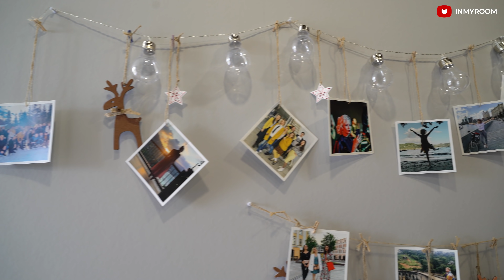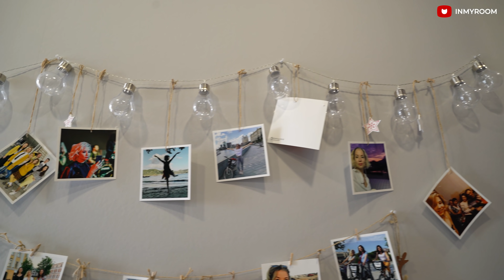Румтур 42 кв. м. Как сделать ремонт за 2 месяца и сэкономить на покупках. Интерьер в новостройке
Нина (@nina_flatdesign) - человек творческий. Все детали интерьера придумала сама и сделала ремонт в новостройке всего за 2 месяца. Подробный рассказ об идеях, процессе ремонта и экономных покупках.
👀 ПОЛЕЗНЫЕ ССЫЛКИ:
✅ Закажите бесплатный проект кухни, ванной комнаты или системы хранения по низким ценам в Леруа Мерлен